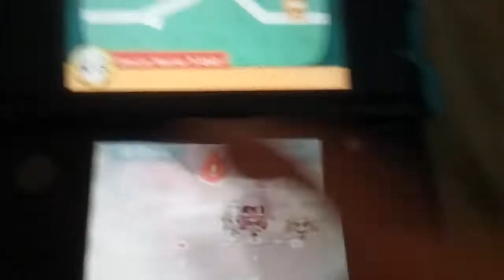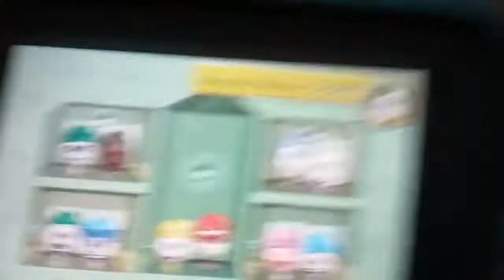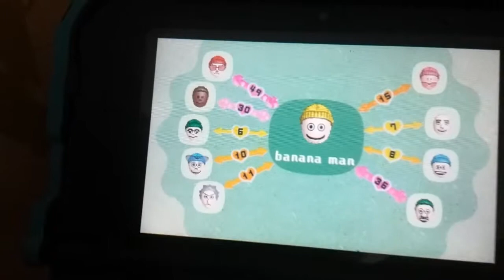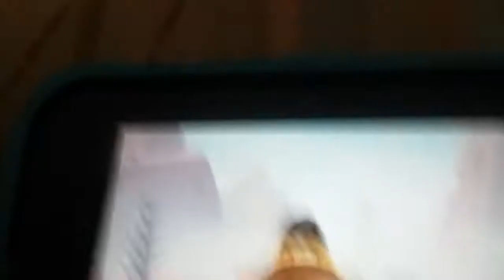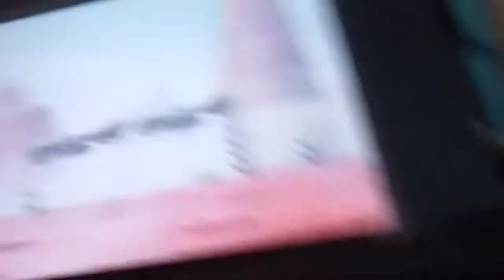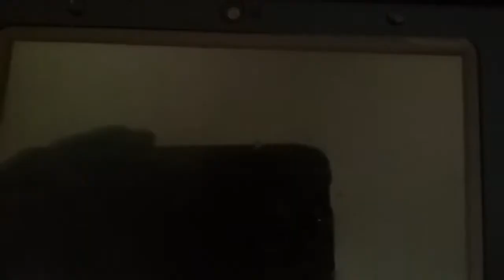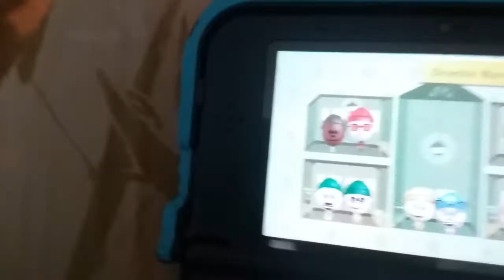Mii fantasy ep 10 let get training part 2